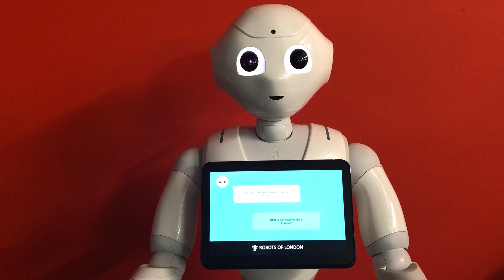Chatbot V2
Chatbot